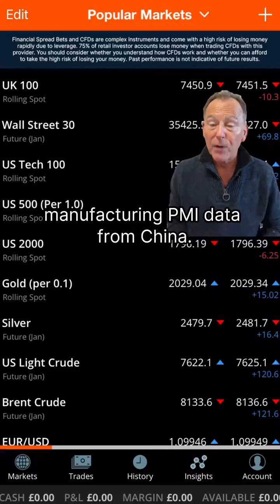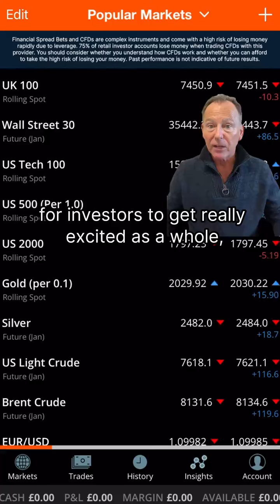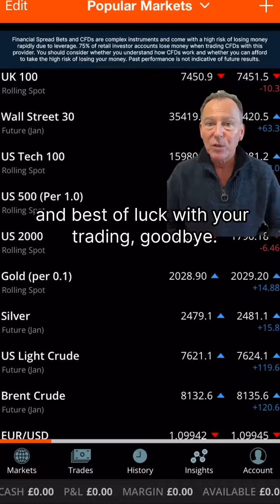💹 Dow & NASDAQ Hit 2022 Highs 🔥 Market Update!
🚨 NEWS JUST IN:
🔸Dow and NASDAQ approach record highs
🔸ES&P flatlines
🔸Oil steadies after OPEC+ production cut announcement

🚀 "December's Explosive Start: European Stocks Soar!
European stock indices had a strong start in December, with the UK's FTSE rising 1% due to better-than-expected manufacturing PMI data from China.
Mining stocks in the UK's FTSE surged, contributing to the overall lift in the index.
US indices, including the Dow and NASDAQ, reached levels last seen in January 2022, nearing their all-time highs after a robust November.
However, the S&P 500, despite a good November, is struggling to break above its July high of 4607, which is seen as a crucial level for market excitement and advancement.
The OPEC+ ministers announced additional production cuts, with more countries joining Saudi Arabia and Russia. Despite this, the oil market initially reacted with disappointment, leading to a sell-off.
Despite the initial dip, the oil market has stabilized. The speaker concludes by expressing gratitude for watching and encourages viewers to like, follow, and wishes them luck in their trading endeavors.

81.7% of retail investors lose money when trading CFDs and spread betting with this provider. You should consider whether you understand how spread bets and CFDs work, and whether you can afford to take the high risk of losing your money.